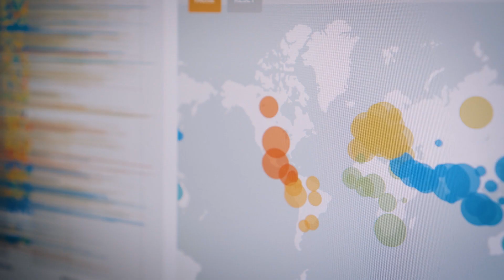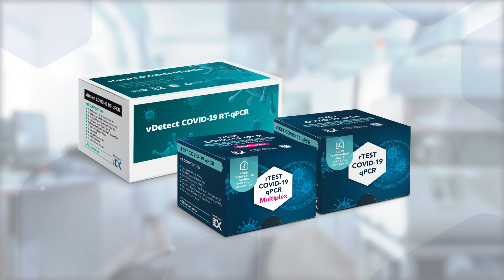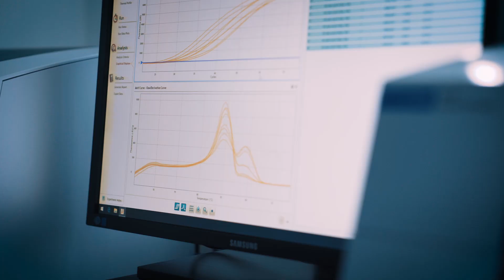MultiplexDX - Accurate Covid-19 and Cancer Diagnostic Tests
We are developing multiplexed, accurate, quantitative and accessible  diagnostic tests for cancer patients or those affected by infectious viruses such as Sars-cov-2 or influenza.